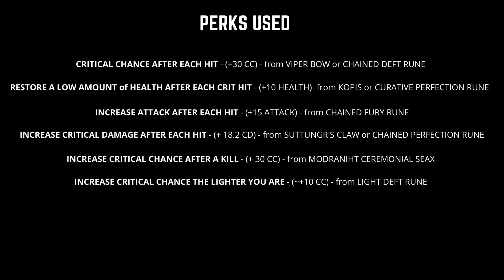THE ULTIMATE DAGGER BUILD | AC VALHALLA | HIGH CRIT | AUTO HEAL and INSANE DAMAGE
KOPIS : obtained after completing the Suthsexe story arc
CEREMONIAL SEAX : was available during the YULE FESTIVAL
VIPER BOW : available in TRADER SHOPS